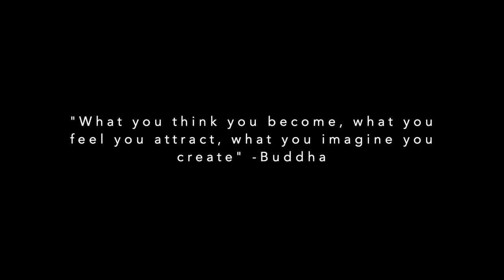Vlog 002: My Peyote Experience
In this vlog, I share with you what I learned from doing two (very different) peyote ceremonies while living in Tulum in the winter of 2021.